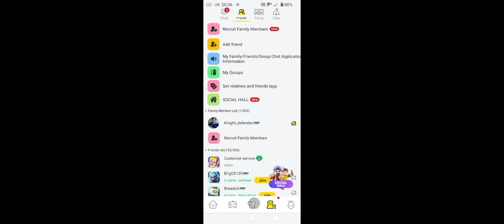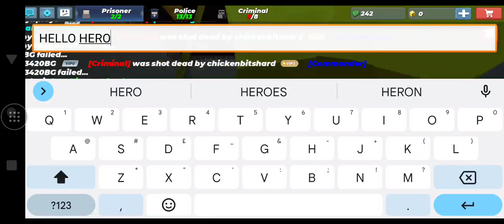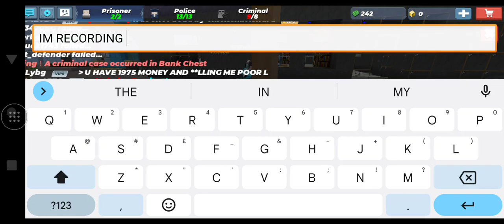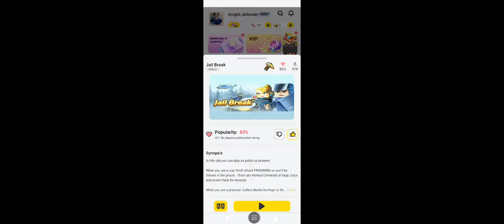Life as a prisoner